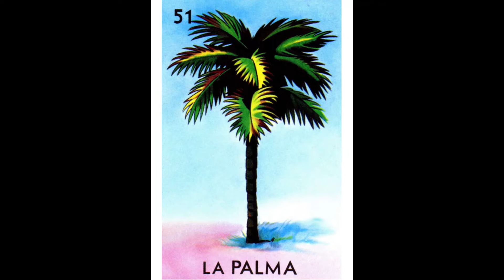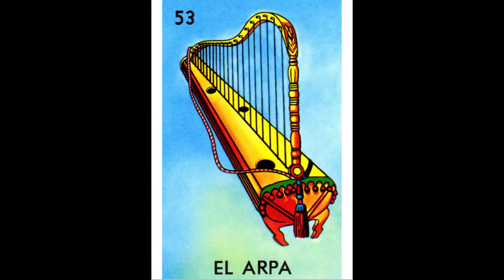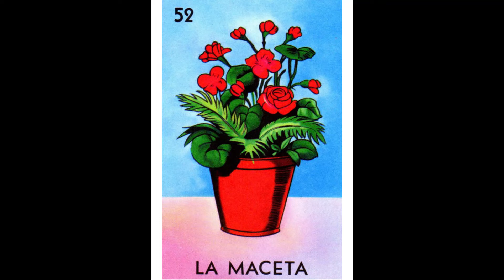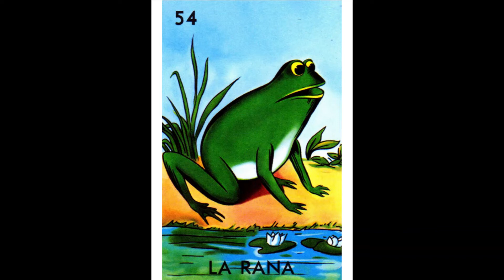Alberto Ubach: Lotería (Mexican Lottery), Suite II . José Luis Navarro, guitarra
Lotería (Mexican Lottery), Suite II (Abril 13-18, de Diario 2003): La Palma - El Arpa - La Maceta - La Rana - El Pino - El Pescado (The Palm Tree - The Harp - The Flowerpot - The Frog - The Pine Tree - The Fish).
Grabada en 2007
Partitura gratis en imslp.org (Free score) en imslp.org)